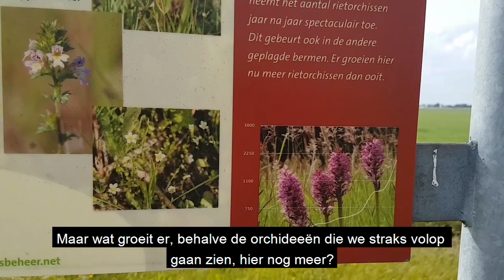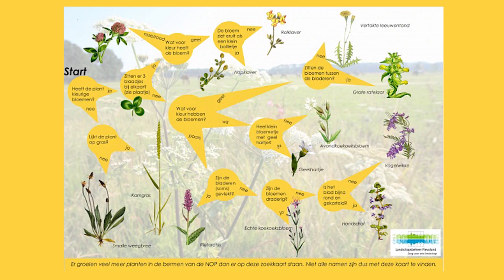Bloeiende bermen in de NOP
In juni staan de bermen in de Noordoostpolder vol bloeiende orchideeën.